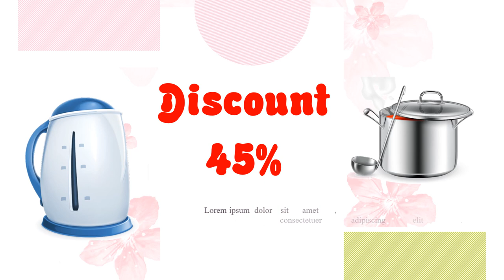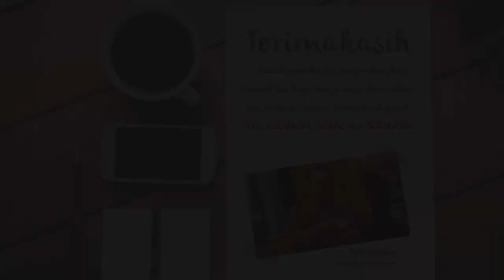Video Promosi, Kitchen set, Alat masak, Peralatan dapur, kompor, panci, kebutuhan rumah tangga, mark